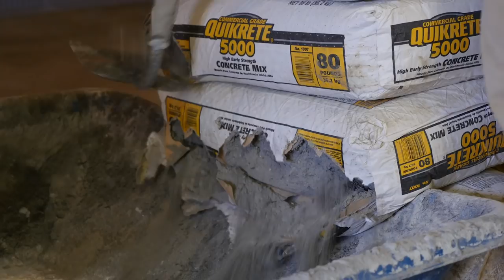Waterproofing a Poured Concrete Basement - 1500 Square Feet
American Dry Basement Systems’ basement waterproofing crew is waterproofing a poured concrete basement overcome by water seepage, water on floor, dampness, and musty odors. Basement waterproofing job completed in 3 days.

NOTE: This basement has two drainage grates that lead to an outside drainage pit. Our drain channels are installed between the top and the bottom of the footing around the entire perimeter and connected below the floor, through a discharge channel, to a space below the grates. No sump pump required.

Click to call or fill out the form for Free Estimate

Since 1997, American Dry Basement Systems is waterproofing basements, encapsulating crawl spaces, installing sump pumps and battery backup systems and repairing foundation cracks in basements throughout Connecticut & Southeastern New York. Our mission is a simple one. We ensure that every customer that installs our basement waterproofing system will be water-free for life.